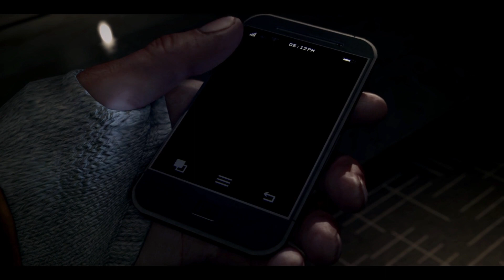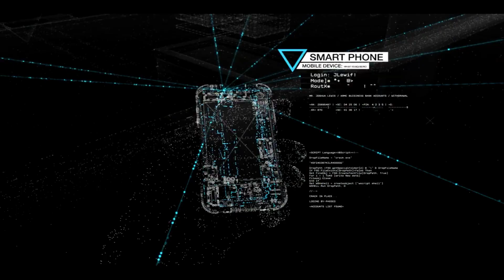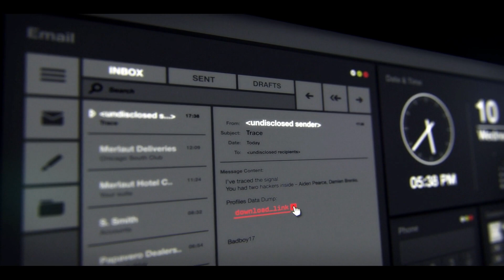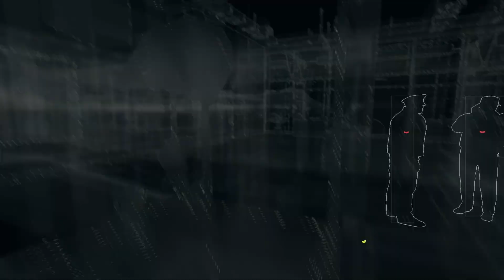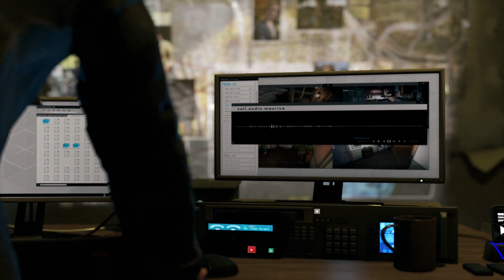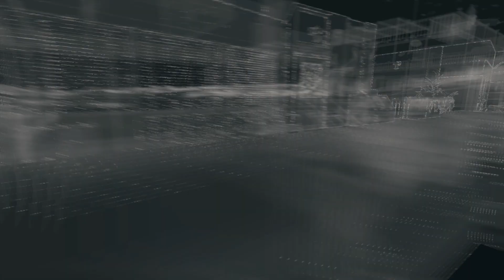Intro Watch Dogs [Español HD]